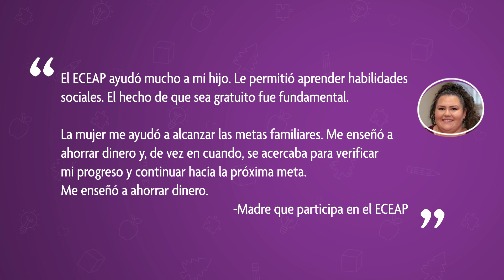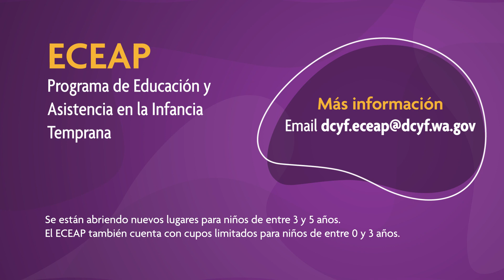El ECEAP ayuda a los niños de 3 a 5 años a triunfar